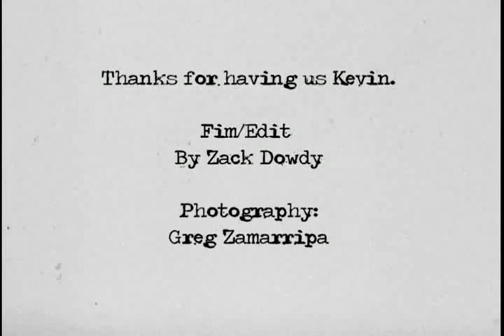Kevin Kowalski's Backyard DIY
The natural progression with any skateboarder always helps when they have a local skatepark or spot. Kevin Kowalski has seriously gone the distance in the past couple years destroying it! winning contest, filming video parts, and more. So with all his hard work paid off, now he has created the backyard dream skatepark. We stayed with Kevin for a week to help finish up the bowl and also have a few sessions. Featuring: Kevin Kowalski, Chris Russell, Chris Gregson, Little Chris, and Skreech.

FILMED BY: Zack Dowdy EDITED BY: Zack Dowdy PHOTO: Greg Zamarripa